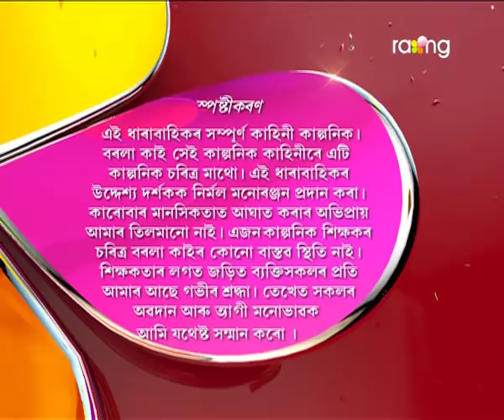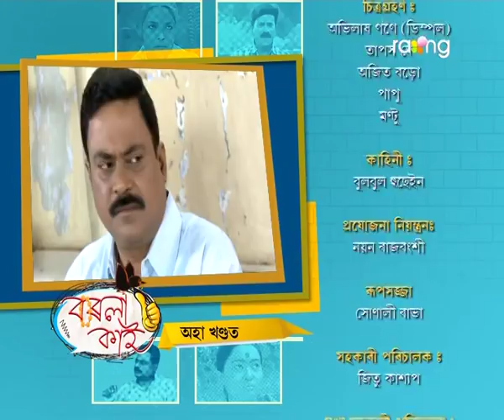Borola Kai | 25th April | Full Episode | No 626